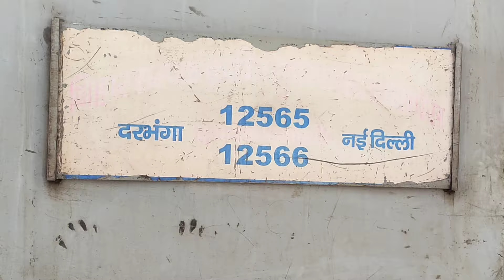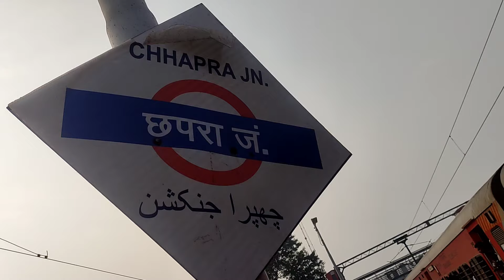बिहार सम्पर्क क्रांति सुपरफास्ट एक्स्प्रेस | DARBHANGA - NEW DELHI | ROHIT S Vlogs